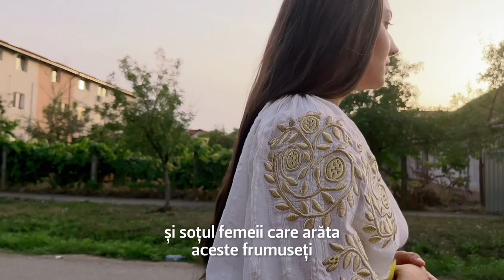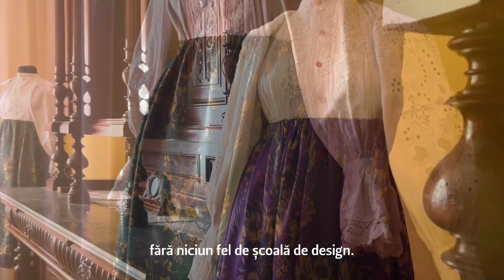Artizanii României. Episodul 9 - Marius Matei. Gloria costumului bănățean.